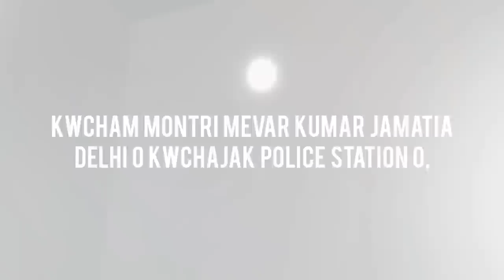Mevar Kumar Jamatia Delhi o romjakha Sikli bai kwchajak Thanao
Kwcham Montri Mevar Kumar romjakha Siki bai